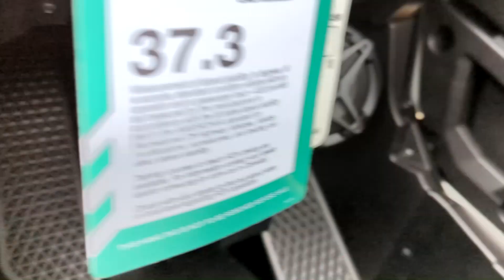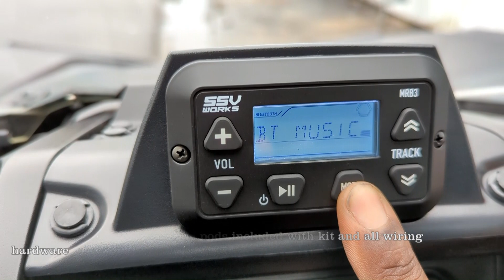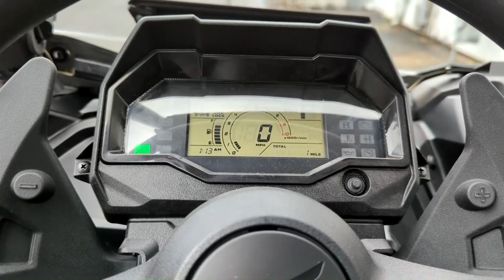2022 Honda Talon R FLV. with LOTS of Accessories and goodies!!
The Honda Talon R with Fox Live Valve is already an excellent sport side x side. But, how do you make one better!?! Load it up with lots of cool accessories and goodies to set you apart from your other buddies on the dunes and trails. With the 4-speaker sound set-up, they just may here you rock music over the engine music.  That's what I said; engines make music.

Items installed: Audio headunit with 4-channel amp and 4 speakers, 10 inch powered sub woofer, vented windshield, rear view mirror, front & rear bumpers, nerf bars, winch, 40-inch LED lightbar.